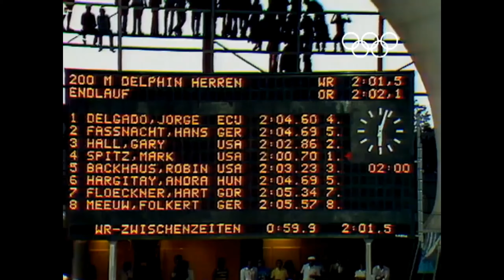| Michael Phelps |Best motivational video|Power of books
With a total of 28 medals, Michael Phelps is the most successful and most decorated Olympian of all time. This American former competitive swimmer holds all-time records for Olympic gold medals in individual events.

1) This video has no negative impact on the original works.
2) This video is also for teaching purposes.
3) It is transformative in nature.
4) I only used bits and pieces of the videos to get point across where necessary.